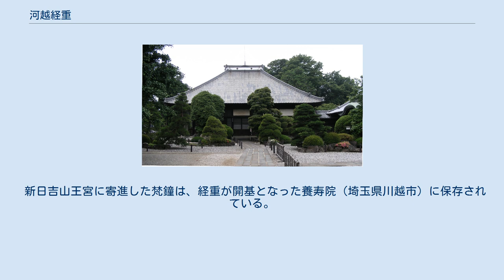河越経重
河越 経重（かわごえ つねしげ）は、鎌倉時代中期の武蔵国河越館の武将。
河越泰重の嫡男。
 北条氏得宗家当主・鎌倉幕府第4代執権・北条経時より偏諱を受けて経重と名乗る。
 康元元年（1256年）6月、第6代将軍・宗尊親王の鶴岡八幡宮放生会供奉人に選ばれた記録が『吾妻鏡』初見に見られる。
その後も将軍の寺社御参の先陣随兵を務め、文応元年（1260年）1月、芸能に秀でた御家人が選抜される将軍近習である昼番衆五番となる。
弘長3年（1266年）7月に宗尊将軍が鎌倉を追放された際にも少数の供奉人の中に選ばれ、帰洛に従っている。
 文応元年（1260年）11月22日、創建から100年目にあたる河越荘の本家新日吉山王宮に梵鐘を寄進する。
文永9年（1272年）、有力御家人を中心に安達泰盛が主導した高野山の町石建立に参加。
 経重の時代は鎌倉での活動が活発であり、都市鎌倉との文化交流によって河越館からは鎌倉の影響を受けた遺跡が多く出土している。
経重は常に将軍供奉人に選出されるなど、第5代執権・北条時頼（経時の弟）政権下で河越氏の幕府内での地位を上昇させた人物であった。
没落していく御家人が出現するなか、国衙在庁の流れを汲む富裕な河越氏は、武蔵国を支配する北条得宗家と密接な関係を築くことで、自立した御家人として生き残りをはかっている。
 経重が開基となった川越市元町の養寿院 家督は子の宗重が継いだ。
『とはずがたり』に登場する「河越入道後家」は、時期から見て経重の後家と見られる。
 新日吉山王宮に寄進した梵鐘は、経重が開基となった養寿院（埼玉県川越市）に保存されている。